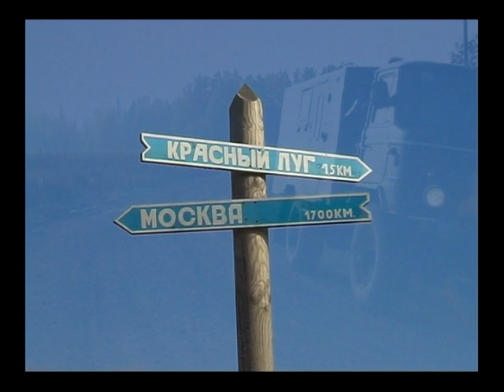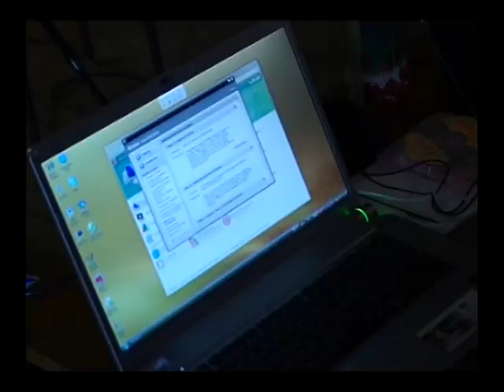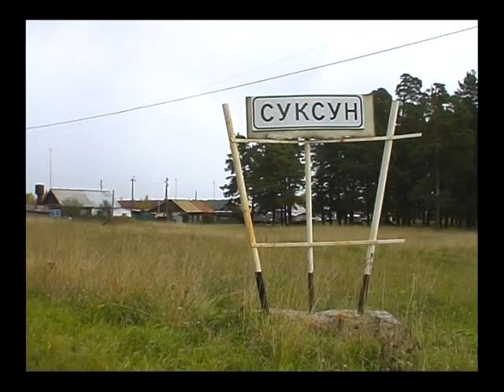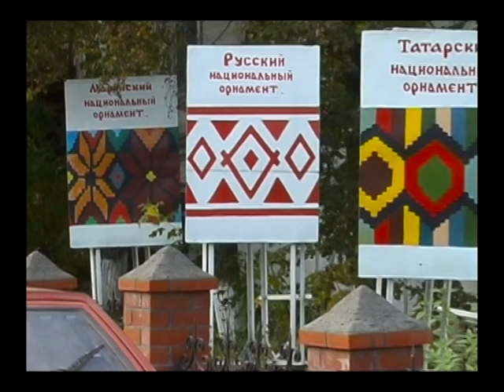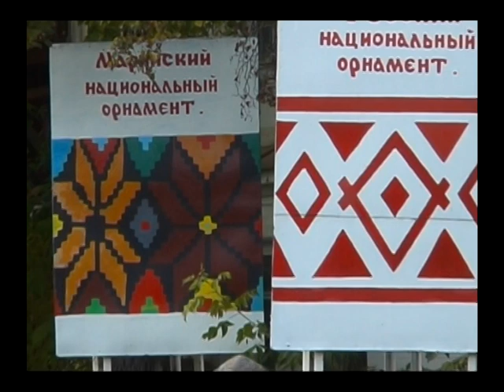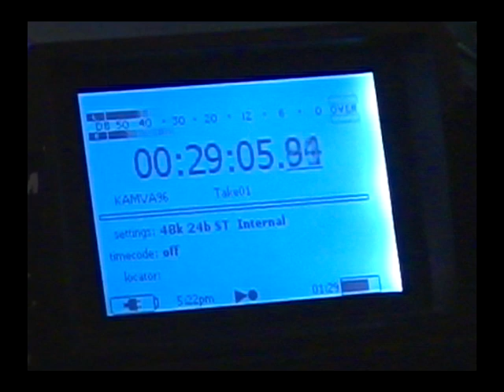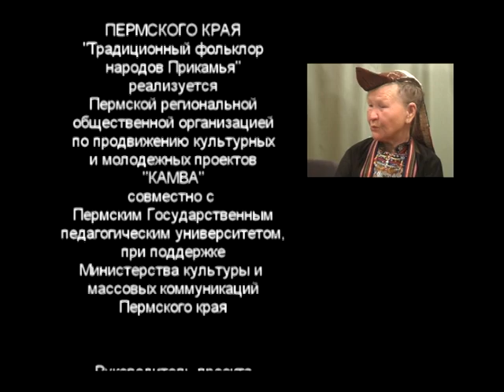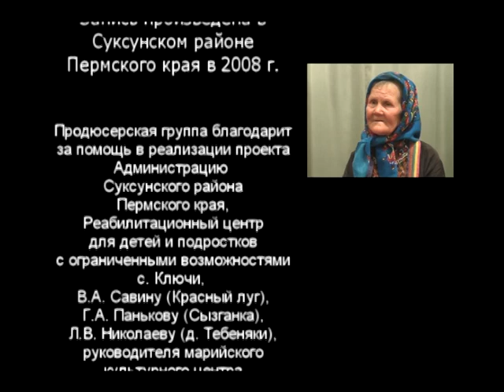Марийцы Прикамья. Видеоархив 2008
Фильм сделан на основе видео, снятого во время экспедиции к сылвенским марийцам осенью 2008г. Экспедиция была организована продюсерской группой KAMWA для записи "Антологии марийского фольклора".
Марийцы - один из финно-угорских наров России. Основная этническая территория — Среднее Поволжье, где в древности происходило формирование марийского народа. По переписи 2010 г. численность марийцев в России составляла 547 605 человек, в том числе в Пермском крае насчитывалось 4 121.
Марийский язык относится к волжской ветви финно-угорской группы уральской языковой семьи. Большая часть верующих – православные христиане, однако некоторые группы марийцев сохраняют древнюю этническую религию, придерживаются язычества.
Начало массовой миграции марийцев из Среднего Поволжья в Прикамье приходится на вторую половину XVI – ХVII в. В 1678 — 1679 гг. в Кунгурском уезде уже насчитывалось 100 марийских юрт с мужским населением в 311 человек. Потомки переселенцев до сих пор проживают в деревнях Тебеняки, Красный Луг, Каменка, Иванково, Васькино, Тукманы Суксунского района, в деревнях Тляково и Верх-Тюш Октябрьского района, в деревне Нижняя Солянка Кишертского района.
В современной культуре марийцев Прикамья сохранились многие древние черты: самобытный диалект языка, традиционные праздники, обряды, религиозно-мифологические представления, богатейший фольклор. Традиционный костюм марийцев Прикамья до сегодняшнего дня сохранил богатую орнаментацию, архаичные мотивы вышивки и узорного ткачества.

Видеоархив формируется ПРОО "КАМВА" - победителем конкурса «Общее дело» благотворительной программы «Эффективная филантропия" Благотворительного фонда Владимира Потанина